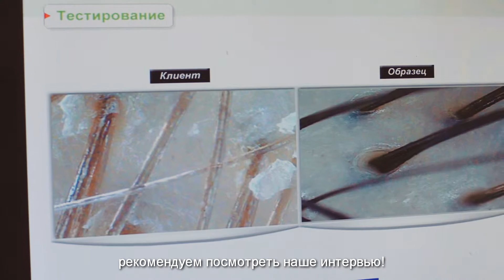Revalid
Лечение волос

Выпадение волос
Облысение
Укрепление волос